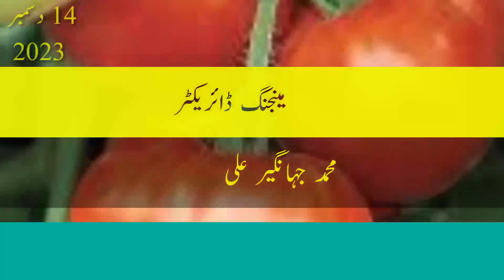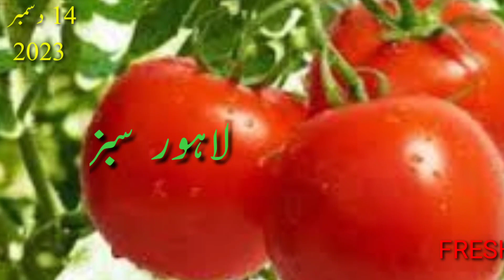لاہور سبزی منڈی 14-12-2023